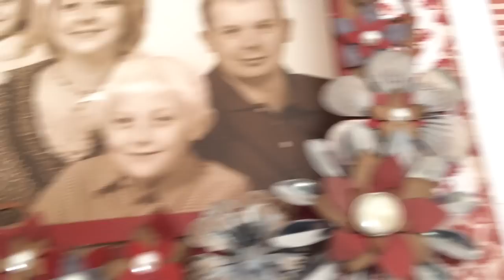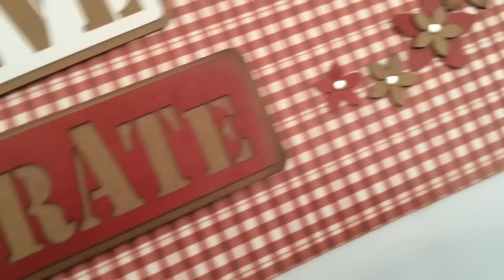2014 December ClubQ - Quick Quotes Scrapbook Company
2014 December Club Q
There is a Christmas gift included with December Club Q Kit. DONT OPT OUT